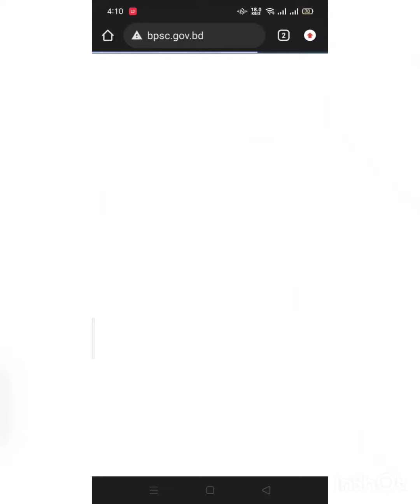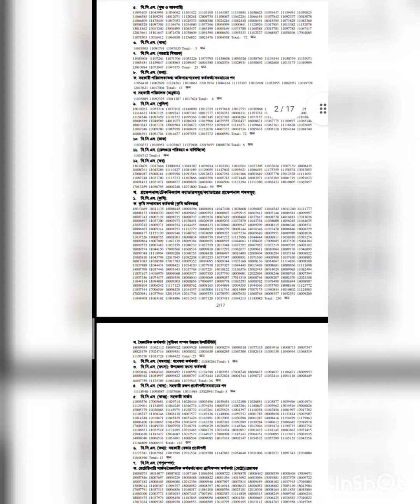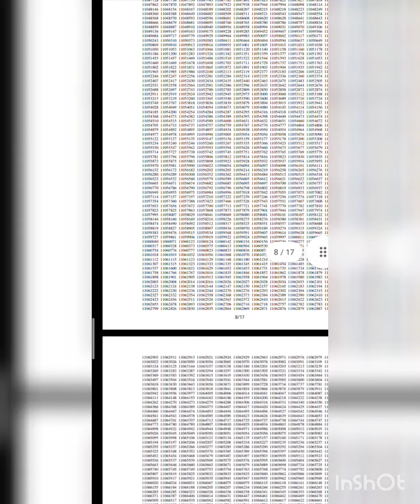৪০ তম বিসিএস রেজাল্ট বিস্তারিত। 40 bcs result download. 40 bcs result link